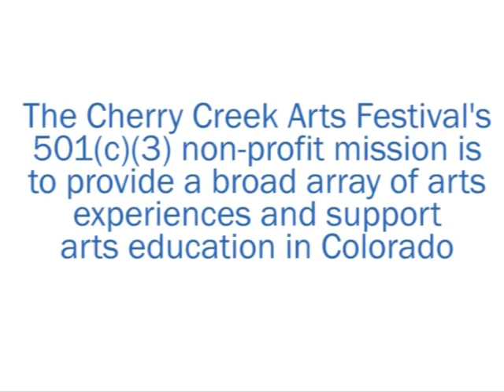2011 Juried Artists: Wood: Cherry Creek Arts Festival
Wood: This video features the six Juried Artists in the Wood category.

CCAF has produced its signature cultural event for Colorado annually during the 4th of July weekend since 1991. The arts festival weekend event is a world-class and award-winning celebration of the visual, culinary and performing arts, and enjoys an attendance of 350,000 visitors over the 3-day event. CCAF gives patrons the rare and special opportunity to meet and talk with international visual artists, sample fine cuisine, visit special exhibits and artist demonstrations, and entertain their families with interactive 'Artivities' and exciting performing arts.

2 Steele Street, Suite B-100
Denver, CO 80206